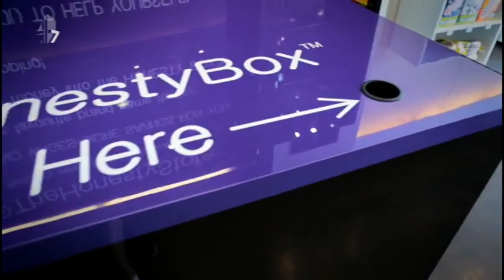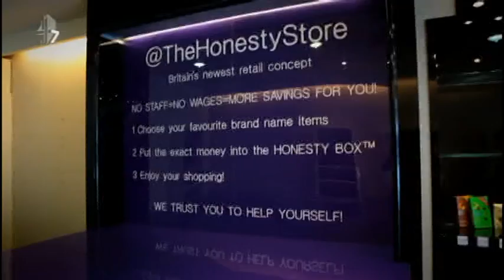Eye Spy - Britain's Honesty Do Brits shoplift in a no man operated shop?